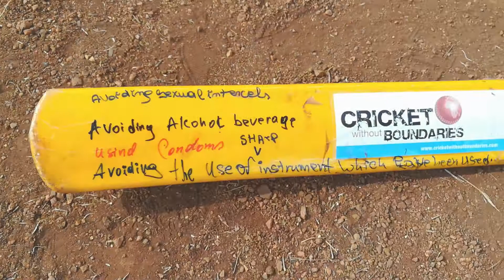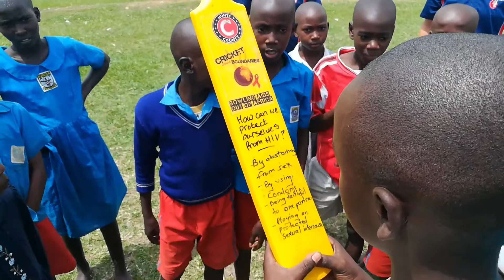Cricket Without Boundaries - What We Do!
Cricket Without Boundaries works in 5 sub-Saharan African countries to deliver cricket development alongside health and social messages. We work on the principle that sport - particularly cricket - is inclusive and accessible for all.

Project work is delivered in two week blocks by our volunteers. These projects are vital for generating interest and excitement in cricket when delivering in new areas, and for sustaining and building on that interest in areas where the cricket is already established. A typical project will include schools and community coaching, coach education, and festival days where cricket skills can be tested and messages reinforced.

Our ambassadors then work in country to maintain momentum between projects, supporting communities in continuing cricket as well as the critical health and social messages.

A Cricket Without Boundaries project is typically joyful, loud, and busy. We pride ourselves on our hard work, adaptability and enthusiasm which allow us to deliver cricket sessions that can make a real difference.